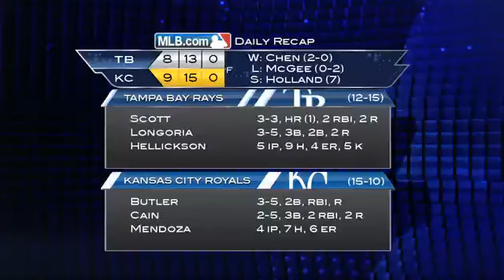5/1/13 CG: TB@KC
5/1/13 Condensed Game: TB@KC